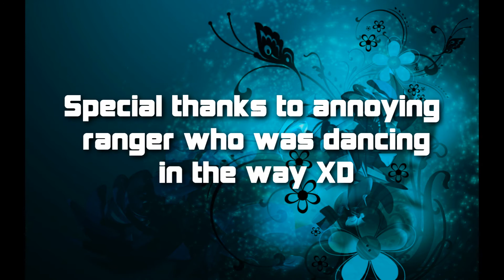Noxid Fierceshadow - God Walking Amongst Mere Mortals [WS/HD]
This is for you Nox!

If you were in the party i can put your youtube channel here...